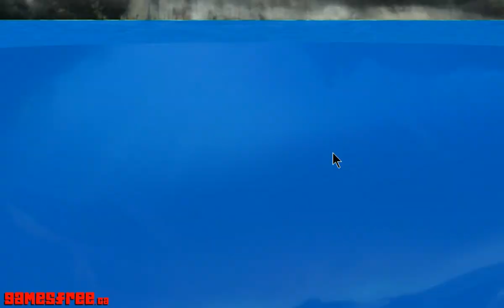피라냐 키우기 게임 ปิรันย่ากระหายเลือด!! Feed Us - Lost Island -- Walkthrough Part 3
피드 어스, 로스트 아일랜드 3화 영상입니다. 주어진 미션을 수행하면서 피라냐를 키우는 게임 입니다. 중간에 적들 공격으로 죽을 수 도 있지만, 한 번도 죽지 않고 엔딩까지 도전해 보았습니다. 죽으면 몸집이 작아지는데, 아직까지 저처럼 크게 키운 유튜버는 못 본것 같습니다. ㅋㅋ 플레이 해보실 분은 아래 주소에서 하시면 되겠습니다.